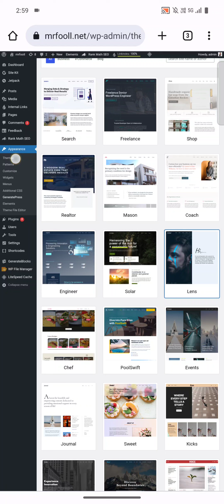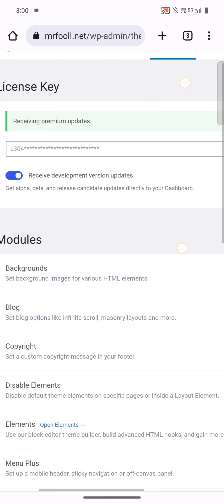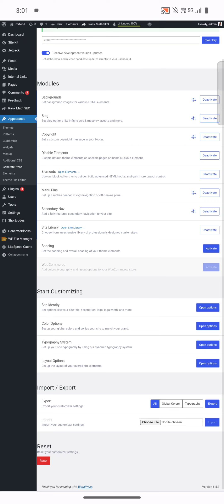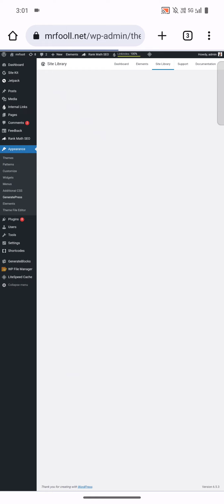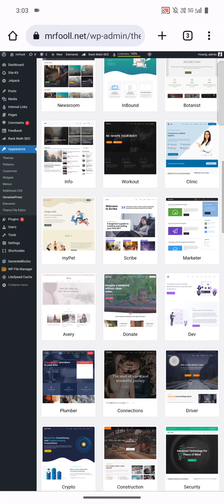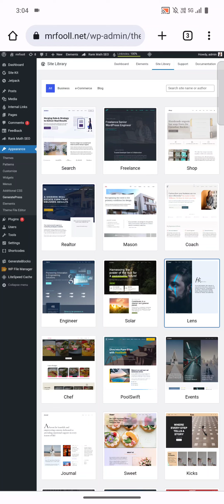🔥Generatepress Premium🔥Theme Vs Top 5 Wordpress Premium Themes Tamil 2024 Rajkumar SEO Service